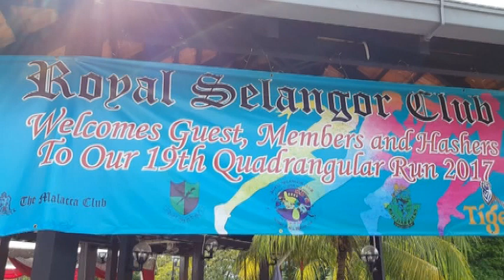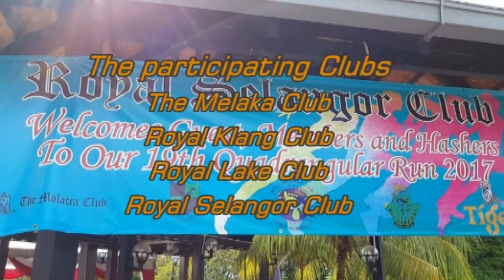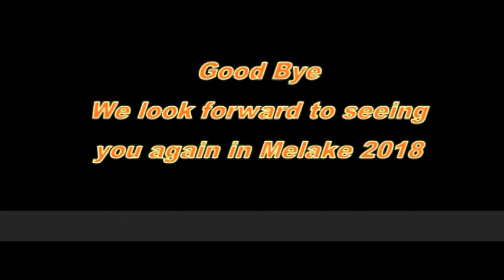2017 10 14 19th Quadrangular Run 3/3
Exchange of mementos and goodbye
This is an annual event participated by Royal Selangor Club, The Melaka Club, Royal Klang Club and Royal Lake Club.